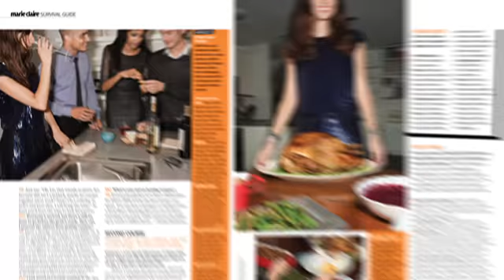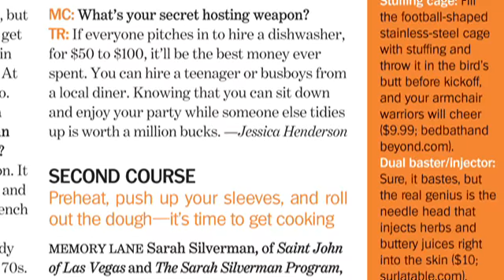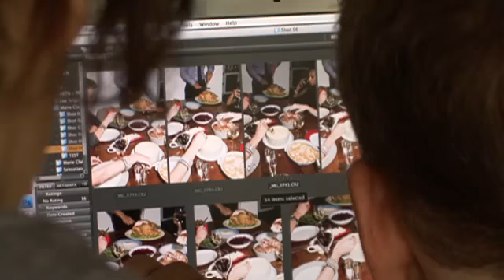How to Throw a Chic Party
Get an inside look at our Thanksgiving party shoot for the best hostess tips for any occasion, year-round.